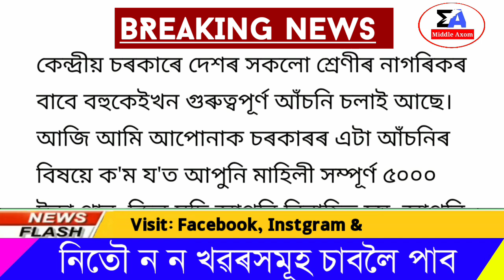Assamese News Today | 20 April/Assamese Big Breaking News/20 March Assamese News/Big Breaking News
Assamese News Today | 20 April/Assamese Big Breaking News/20 March Assamese News/Big Breaking News/Today Assamese News/Assamese News Live/assamese news today, assamese news